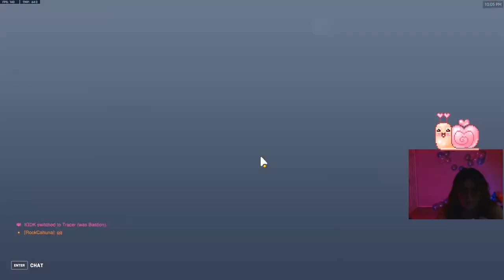🏳‍🌈🌈HAPPY PRIDE MONTH 🌈🏳‍🌈 !discord